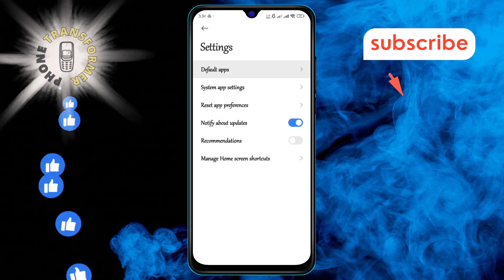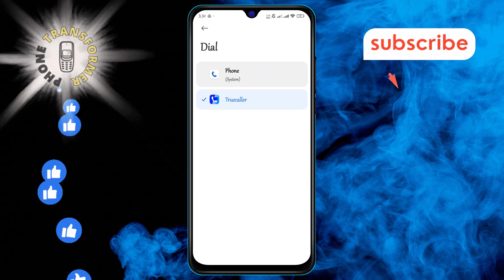How to Change the Default Phone App on Android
In this video, you'll learn how to change the default phone app on your Android device. The default phone app controls how calls are made and received on your phone. If you prefer using a different app for your calls, this guide will show you how to easily make that switch. The step-by-step solution can be found in this video, helping you set your preferred app as the default for handling calls.

- Set default dialer app Android,
- Change call app on Android,
- Manage default apps Android,
- Customize phone settings Android,
- Switch default phone app